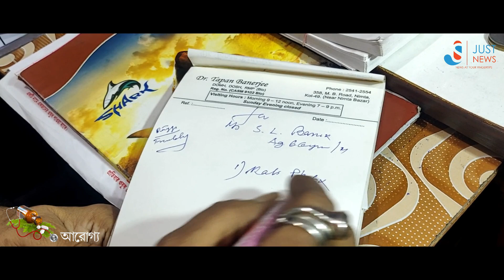DR TAPAN BANERJEE || Homeopathy || Aroggo Episode 6 || Just News